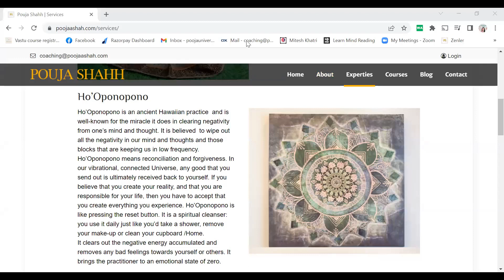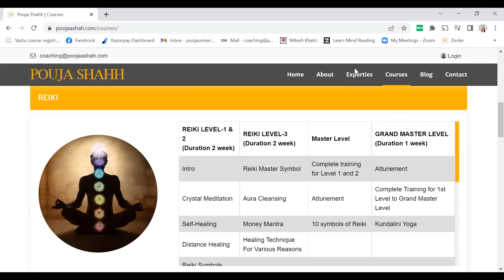Watch till end for healings.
To receive a daily dose of knowledge and tips, you can follow me (Pooja A Shah) on: